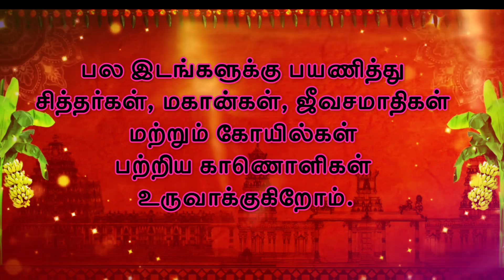விபூதியில் அற்புதம் நிகழ்த்தும் திருச்செங்கோடு சித்தர் | Tiruchengode Siddhar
திருச்செங்கோடு அருகே வாழும் சித்தராக அறியப்படும் பொன்காளிவலசு சித்தர் சுவாமிகள் விபூதி தந்து மக்களின் குறை தீர்க்கிறார். இது குறித்த பதிவு இது.
திருச்செங்கோட்டில் இருந்து ஜேடர்பாளையம் செல்லும் சாலையில் பொன்காளிவலசு பகுதியில் சித்தர் சுவாமிகள் குடில் உள்ளது.

Feedback:
whatsup :
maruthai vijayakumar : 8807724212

If you feel this work is important to be done, help us in producing more video series.
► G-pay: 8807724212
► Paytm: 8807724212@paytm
► IRAMAI PRODUCTIONS
You could be of  help in covering our Production  - Traveling, Shooting, Editing, Animation, VFX, Music, etc.. இந்த பதிவை உங்கள் Facebook, Whatsapp Group, Instagram போன்றவற்றில் பகிர்ந்து இறைமைக்கு உதவவும்.

 siddhargal full movie in tamil
 tamil nadu siddhar jeeva samadhi
 tamil nadu siddhar kovil
 tamil siddhargal live
 tamil siddhargal latest speech
 tamil siddhargal love story
 tamil siddhargal latest movies
 tamil siddhargal latest news
 siddharth movies tamil
 tamil siddhar marabu
 siddhargal tamil movies
 18 siddhargal manthiram in tamil
 siddhargal maruthuvam in tamil
 siddhargal mantra in tamil
 tamil nadu siddhargal
 tamil navigation siddhar
 siddhar tamil nadu
 tamil siddhargal old movies
 tamil siddhargal old songs
 tamil siddhargal old movies full
 tamil siddhargal official
 siddhars
 tamil siddhar padalgal
 tamil siddhar padal
 siddhargal padal tamil
 18 siddhargal padalgal in tamil
 pathinen siddhargal name in tamil
 108 siddhargal potri in tamil
 tamil siddhargal quotes
 tamil siddhargal quiz
 tamil siddhargal quiz show
 tamil siddhargal question answer
 siddhargal ragasiyam tamil
 tamil siddhar songs
 tamil siddhar speech
 tamil siddhar story
 tamil siddhar whatsapp status
 siddhargal status tamil
l 18 siddhargal songs in tamil
 siddhargal ragasiyam in tamil
 siddhargal manthiram in tamiladdress,
கணக்கம்பட்டி சற்குரு மூட்டைசாமிகள்
இறைமைடி.வி
iraimai tv
ஜீவசமாதி
இறைமை டி.வி